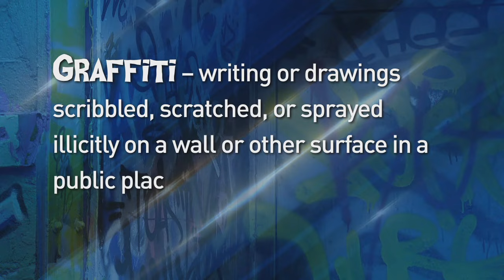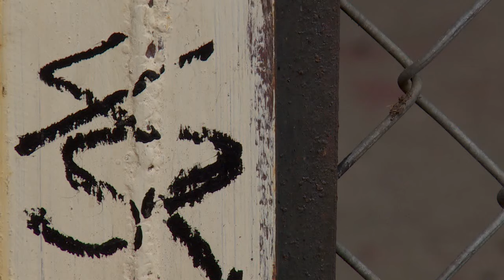These two Portland police officers track down most prolific graffiti offenders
Unless you never leave your home, you can’t miss it -- graffiti, covering freeway walls, and so much more.

Seeing the extent of the problem would lead most people to believe it’s being ignored by the city.

Not true.

KATU News had a chance to ride-a-long with Portland Police Officers Nathan Kirby-Glatkowski and Amelia Flohr.

On this day, they’re on graffiti duty, hoping to track down those responsible for littering our city with paint. But that’s not all they do.